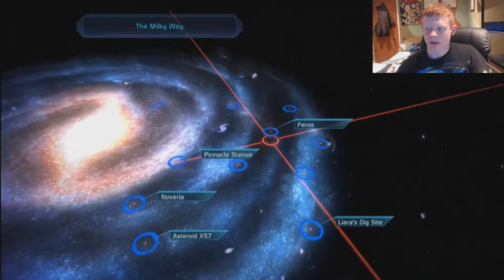MAKO TIME! | Mass Effect [Part 7]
Hello everybody! I'm back from my short break, and back in Mass Effect, time to do some driving in the MAKO!